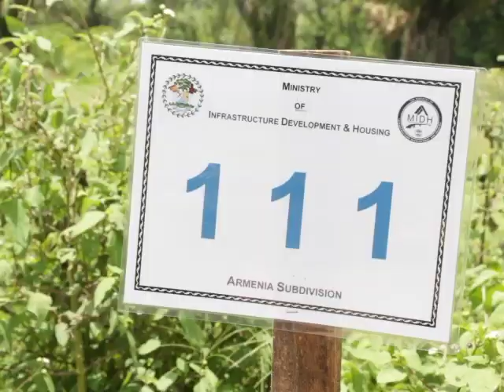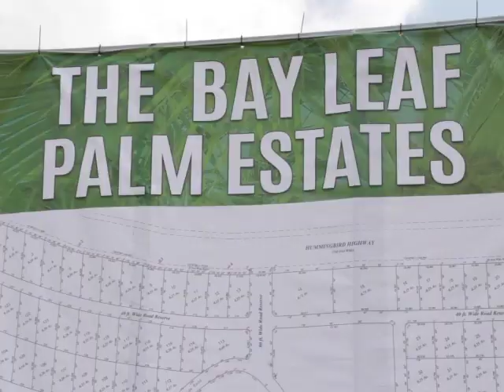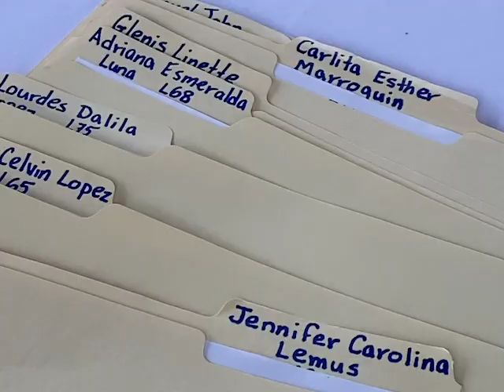M.I.D.H. Launches Bay Leaf Palm Estates in Armenia Village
Back in February, Blackberry Ridge Estate, a collection of starter homes was launched by the Ministry of Infrastructure Development and Housing in Burrell Boom. Today, a community development project was officially launched in Armenia Village, several miles outside of the capital city of Belmopan. It is an opportunity being afforded to residents of the village, as well as public officers wanting land for development. News Five’s Duane Moody reports.